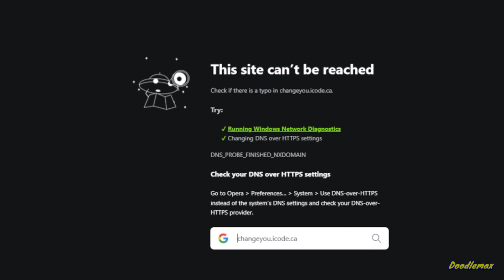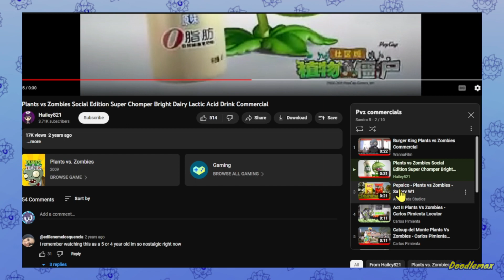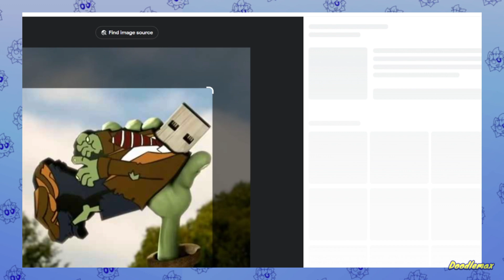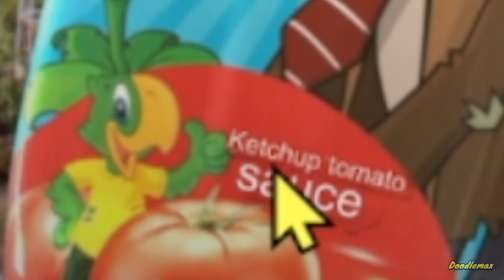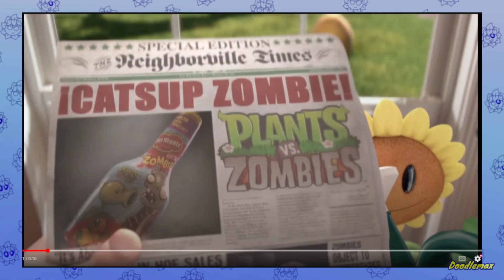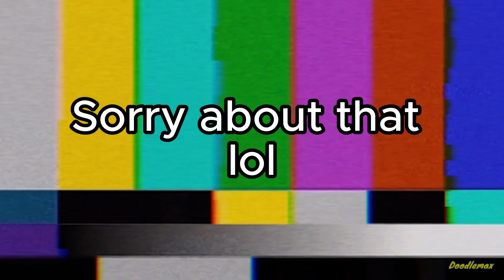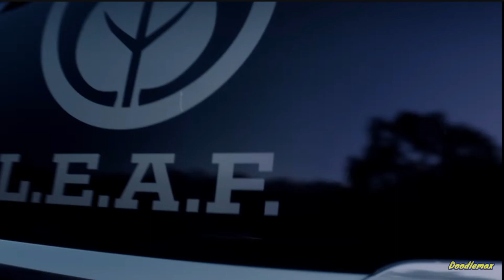Plants vs Zombies Commercials are Weird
I make random videos and won't stop being a doodle
My bois channels
@Lunarpixel @DogesFNFStorage @iLLogicalAKi @TheBuuBoo @zofi fn @internet

Pvz Heroes
Pvz 2
Pvz 1